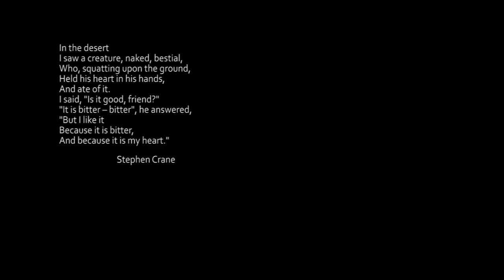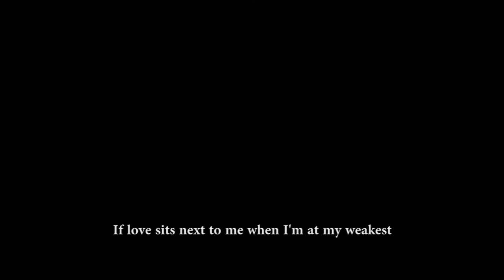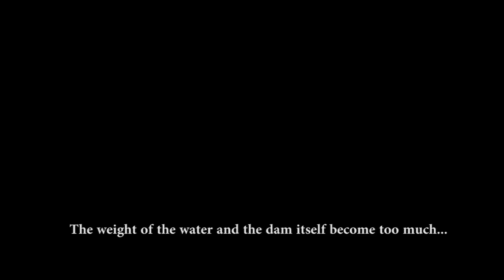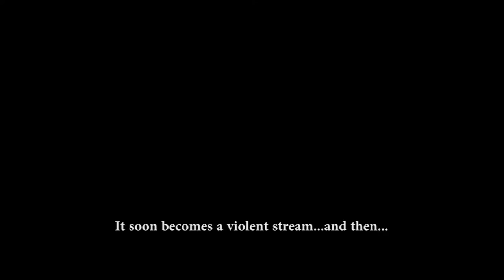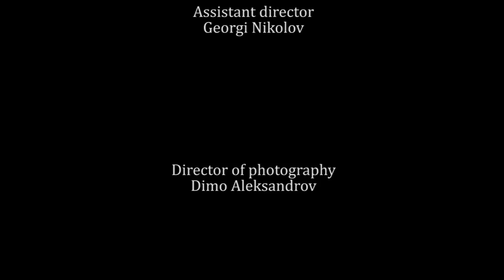ADAGIO (a love story) SHORT FILM BY GEORGE ANGELOV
This is my first short film. Shot in Varvara, Bulgaria with Canon 550d